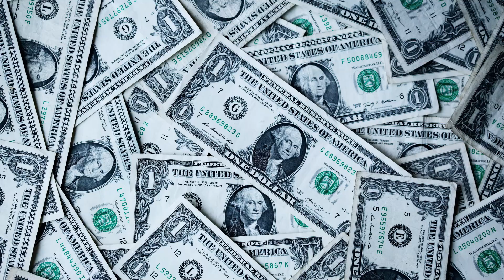¿Qué es el EARLY ACCESS en VIDEOJUEGOS? ¿Por qué es ÚTIL?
Donaciones:
USDT(TRC20) TL24AQWWRRMenFnuJ4RBv4jwzToRknpHau
💰 Bitcoin (BTC) 36TK9nkCENoSSC4isfsWNMT2HXx5XXPnwF
💰 Ethereum (ERC20) 0x6f396810a9be02d8ef5b3d071d8beb1a04556239
💰 Dogecoin(DOGE) DLg3qYZCQGWam3EJSGjE9Cae6DJwvuBrv3
💰 USDT (TRC20) TL24AQWWRRMenFnuJ4RBv4jwzToRknpHau
Nuestros juegos:

🏃‍♂️OH MY RUN! (FORREST)🏃‍♂️